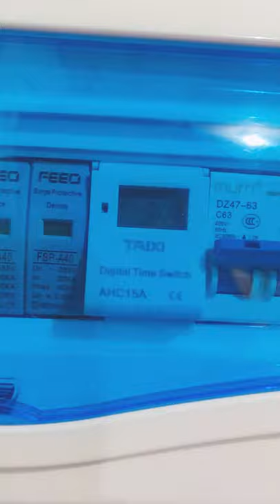NUMBER OF CYCLE (90% DOD vs 50%DOD) & HOW TO DETERMINE THE CYCLE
Afternoon Sharing...
NUMBER OF CYCLE (90% DOD vs 50%DOD) - first part if the video
HOW TO DETERMINE THE CYCLE - last part of the video (6:05)